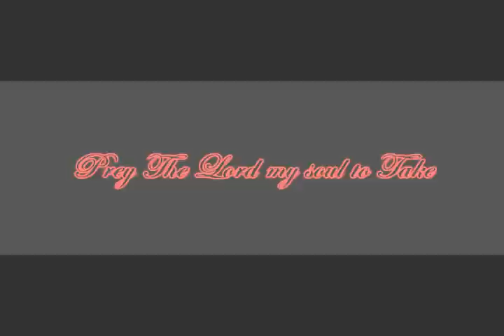[GGXXAC] Heaven or Hell 3 - Hell Side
Guilty Gear XX Accent Core combo video by Team Brasil, Chemical Love, Tenkai Gear, Team Poland & Team Germany (HardEdge)